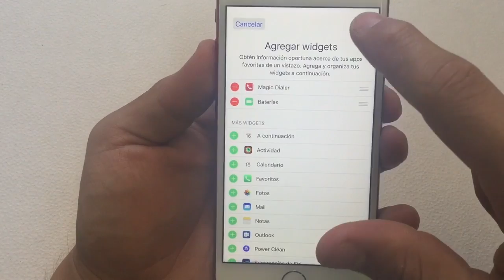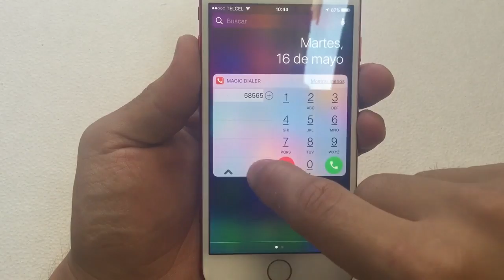TELEFONO EN CENTRO DE NOTIFICACIONES iOS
UN ABRAZO!